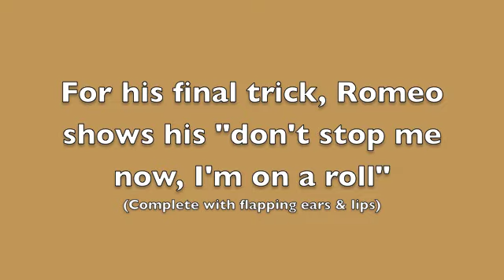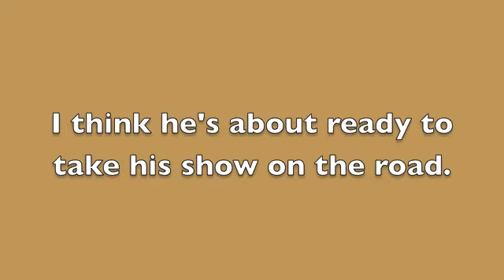Romeo day 8 post surgery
Surgery was Thursday 2/3/11 and just eight days later, Romeo is showing off his moves.